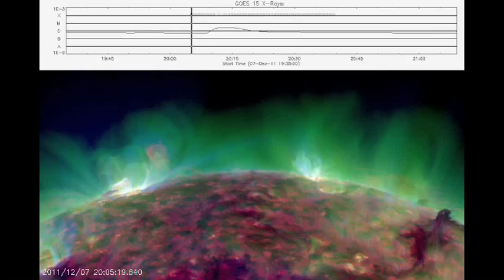SOLAR ACTIVITY: After days of quiet, two new active regions are rotating over the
sun's eastern limb, heralding a possible
uptick in solar activity. One of them erupted
during the late hours of Dec. 7th, shown
here in a movie from NASA's Solar Dynamics
Observatory: